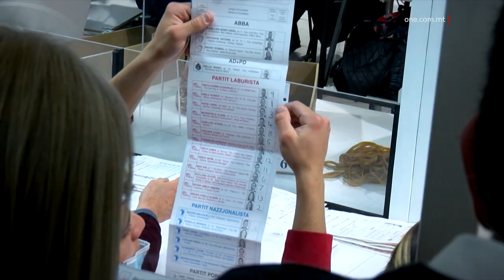BERNARD GRECH JERĠA' JALLEGA BIX-XIRI TAL-VOTI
ONE.COM.MT • U nibqgħu l-Belt, din id-darba llum waranofsinhar Bernard Grech għamel protesta u reġa' allega bix-xiri tal-voti.

Waqt id-diskors mimli għajjat u attakki, tal-Partit Nazzjonalista ntefgħu bil-bramel jiġbru l-flus.

Il-Ħadd waranofsinhar waqt protesta, il-Kap Nazzjonalista Bernard Grech reġa' allega bix-xiri tal-voti.

BERNARD GRECH
IL-KAP TAL-PN
“Berbaqhom, ħlihom, u użahom biex jixtri l-voti.”

Din mhijiex xi ħaġa ġdida li qed tingħad mill-Partit Nazzjonalista.

Sa jum qabel il-protesta, id-Deputat Nazzjonalista, Ivan J. Bartolo qal li hija ta’ żvintura li l-poplu ma fehemx kif għandu jivvota fl-aħħar elezzjoni ġenerali.

Fuq ir-radju tal-Knisja, Bartolo saħansitra qal li n-nies ma jifhmux.

IVAN J. BARTOLO
DEPUTAT TAL-PN
“Allura n-nies jinxtraw b’ċekk ta’ €100, dak il-livell ta’ votant li għandna aħna. L-iżvintura ġiet li n-nies għadhom mhux qed jifhmu.”

Fid-diskors tiegħu, Bernard Grech infexx jgħajjat u attakka kemm il-darba lill-Prim Ministru Robert Abela.

BERNARD GRECH
IL-KAP TAL-PN
“Għaliex jista’ jaqbad il-karozza tal-linja b’xejn.”

Matul din il-protesta li suppost kienet dwar il-kwalità tal-ħajja, Bernard Grech kellu diskors li jixbah lil dak tal-għaqda Repubblika, immexxija minn ħu d-deputat Nazzjonalista Karol Aquilina.

Grech attakka lill-Kummissarju tal-Pulizija, Angelo Gafà u kif ukoll lill-Avukat Ġenerali, Victoria Buttigieg.

Grech, kompla mal-messaġġ tal-fazzjoni li poġġietu Kap u kienu quddiemu fi Triq ir-Repubblika.

BERNARD GRECH
IL-KAP TAL-PN
“Il-libertà reġgħet mhedda.”

Fil-protesta ma naqasx ukoll il-ġbir tal-flus bil-bramel.